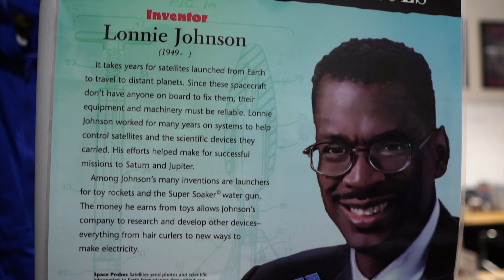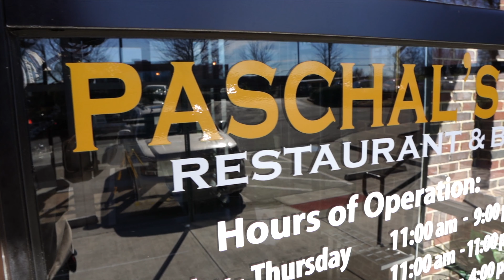Highlight on Timothy Road and Dr. Lonnie Johnson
Each year, the Timothy Road Elementary School Roadrunners host their annual Black History program.  This year’s production focuses on famous inventors and is titled, “We can only imagine”. The play highlights the inventions of Henry Jackson(kitchen table), Frederic Arnold(folding chair), Thomas Stewart(the mop), Sarah Boone(ironing board), Marie Van Brittan Brown(home security system) and many others who have invented or enhanced household staples that are commonly found in homes today.

To further their study of black inventors, the cast and committee travelled to Atlanta to visit the lab of Dr. Lonnie Johnson.  Dr. Johnson holds over 84 patents, but his most famous to date is the super soaker water gun. Dr. Johnson shared with the students his robotics lab, his coding lab, inventions that he is currently working on, as well as answered questions about his amazing work.

The trip was completed with lunch at Atlanta’s historic Paschal’s Restaurant. Paschal’s was one of the first eateries to seat black and white customers at the same tables, in an era when segregated seating was the norm. It was also the unofficial headquarters for the Civil Rights Movement during the 1960s.